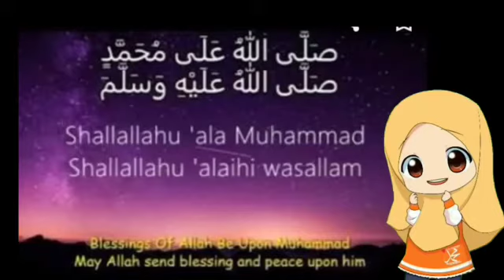Baca sholawat biar selamat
Belajar membaca sholawat untuk melatih nilai nilai agama pada anak2 sejak dini